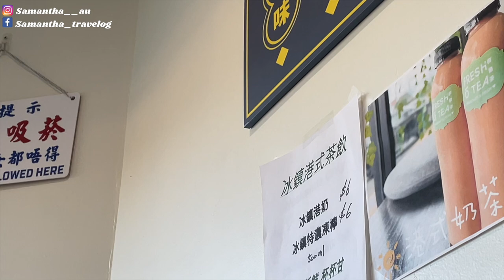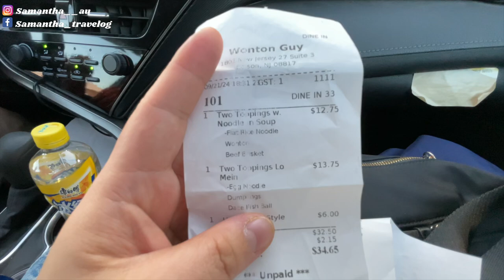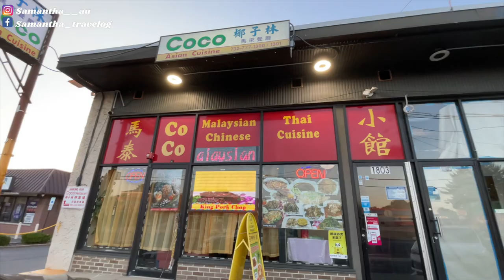【尋回港式味道】港式冰凍奶茶 茶濃奶滑｜正宗牛腩湯底 牛腩肉好腍 易入口｜鯪魚球的魚肉好彈牙、雲吞皮簿餡足、水餃好大又足料｜新澤西州港式茶餐廳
老實說，在美國要吃到港式口味的餐廳不多
多數能找到港式口味的餐廳大部分集中在紐約
但紐約交通實在令人不堪了
在機緣巧合之下，無意中發現新澤西州其中一間餐廳尋回港式口味
大家有機會試下。。。
看看他們的港式奶茶和牛腩麵是否正宗啦～

歡迎大家留言分享你的想法

⚠️ 注意
由於剛剛生完 BB ，生活愈來愈忙，但又想維持經營自己的 Youtube 頻道
所以由 Dalton Farm 短片開始，暫時唔會出現任何字幕，希望大家見諒，亦盼望大家繼續支持小妹，謝謝大家 😄